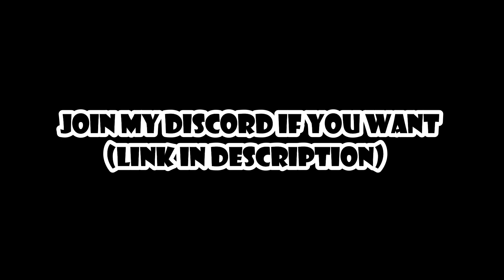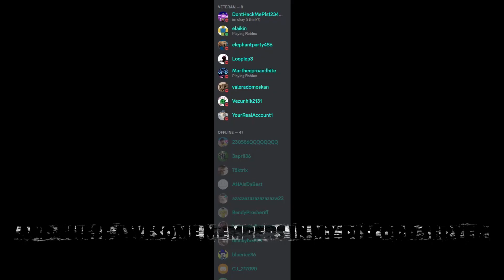Getting An Exploiter With Leash | Slap Battles